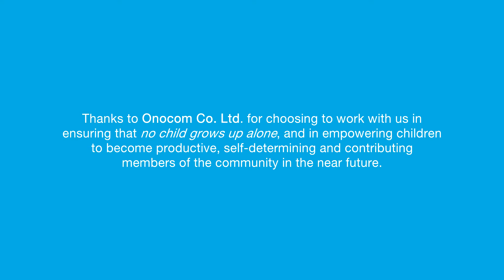SOS Children's Villages Philippines in Partnership with Onocom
Thanks to Onocom Co. Ltd. for choosing to work with us in
ensuring that no child grows up alone, and in empowering children
to become productive, self-determining and contributing
members of the community in the near future.